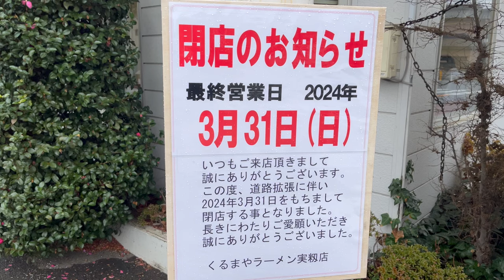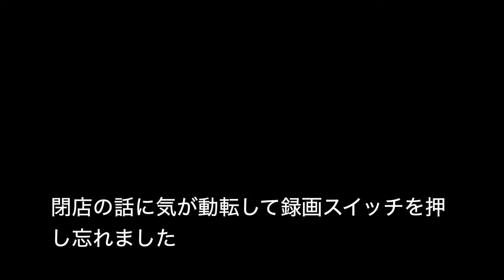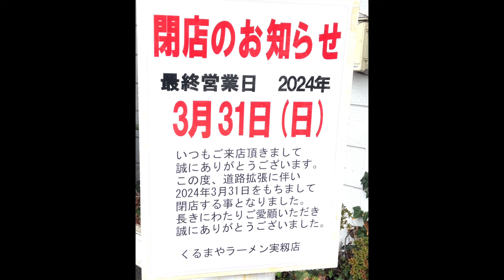【くるまやラーメン】N0.76. 実籾店閉店のお知らせ サービス味噌とやんちゃTKGで食す ＃1599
くるまやラーメン実籾店が2024年3月31日で閉店する案内板を見ておどろきました　長年通っていたので残念です。